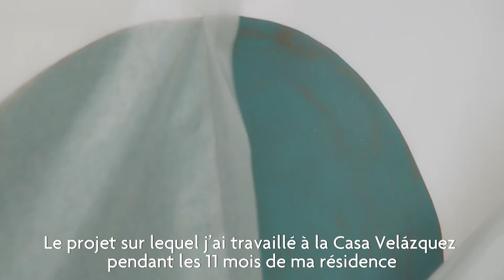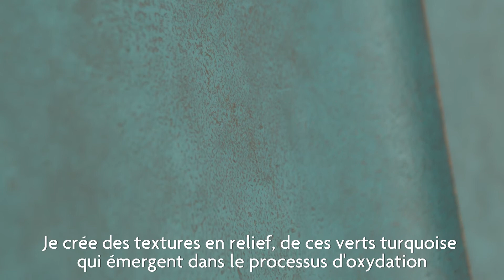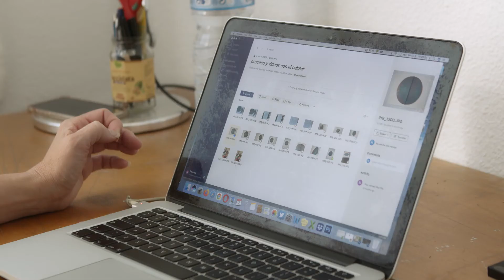ENTREVISTA SILVIA LERÍN EN LA CASA DE VELAZQUEZ. MADRID. MAYO 2021